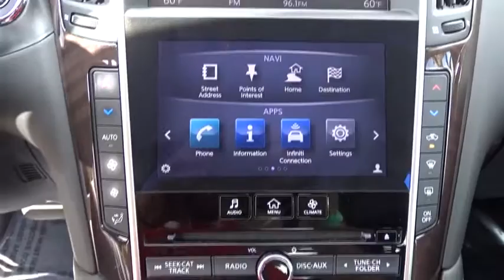2015 INFINITI Q50 San Antonio, Austin, Houston, Dallas, New Braunfels, TX IW4566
2015 INFINITI Q50

Gunn Infiniti
12150 IH-10 West

Come in to Gunn Infiniti and check out this 2015 Infiniti Q50 Base!! Gunn Infiniti - Come experience for yourself why we have the best reputation in San Antonio!27/19 Highway/City MPGAwards:* 2015 IIHS Top Safety Pick+ Reviews:* Many standard high-tech electronic and safety features; nicely detailed interior; excellent fuel economy from available hybrid model; muscular V6 engine; roomy trunk. according to Edmunds* The Infiniti Q50 has a wide, low stance, with flowing curves that start from the Double-wave hood and glide all the way back. In the front of the car is a bold looking double arch grille, and in the rear you will notice the crescent shaped windows, which create a feeling of more space. The exterior lights are stunningly designed and utilize LEDs as well. The Q50 comes as a 3.7L V6 with 328hp or a Hybrid with a 3.5L V6 Engine coupled with a 50 kW electric motor pushing out 360hp. Each model lets you pick from a Rear-Wheel Drive or an All-Wheel Drive Version. The Rear-Wheel Drive Q50 Hybrid Premium gets the best gas mileage of the bunch with an impressive EPA estimated 29 MPG City and 36 MPG hwy. The interior of the vehicle will immerse you in luxurious design. Take in the beauty of wood accents that are hand polished, and the comfort of plush front seats that are the result of extensive ergonomic research. The high-resolution display between your gauges has been developed to show a wide range of range of vehicle information, while reducing your risk of being distracted. The Q50 comes very generously equipped with standard features including such items as Direct Adaptive Steering, leatherette seats, dual-screen display, Bluetooth with voice recognition, push-button start, 6-speaker sound system with USB and auxiliary inputs, and 17-inch aluminum alloy wheels. Plus, options like the Infiniti Vehicle Apps with Navigation, a 14 speaker BOSE sound system, Around View Monitor, Lane Departure Warning, Predictive Forward Collision Warning, Back-up Collision Intervention, and Blind Spot Warning are available on all trims above the Q50 3.7. according to The Manufacturer Summary